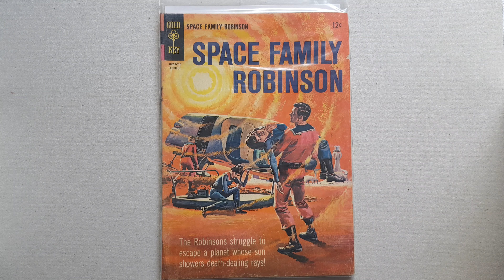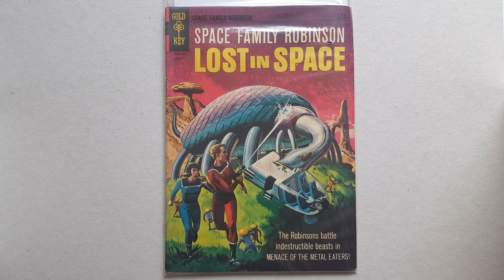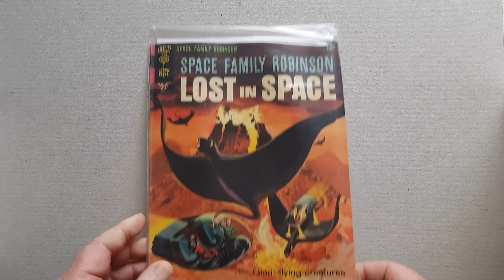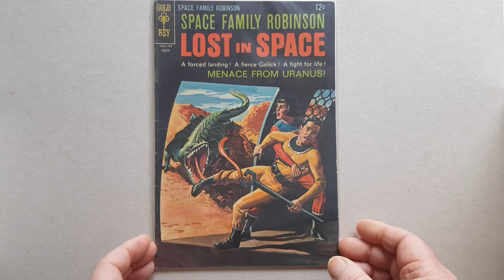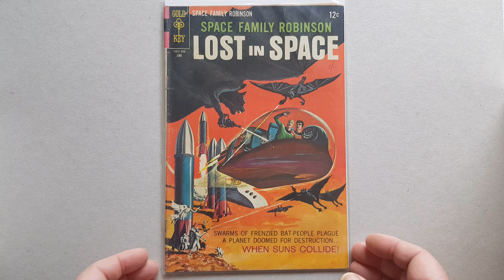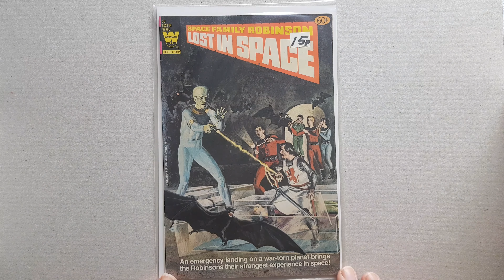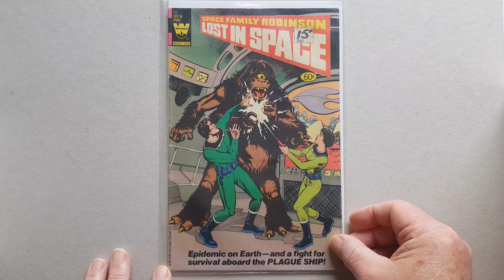My Gold Key (Space Family Robinson-Lost in Space) Comics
In this video, I'm showing some of my Gold Key comics, in particular, Space Family Robinson-Lost in Space ones.